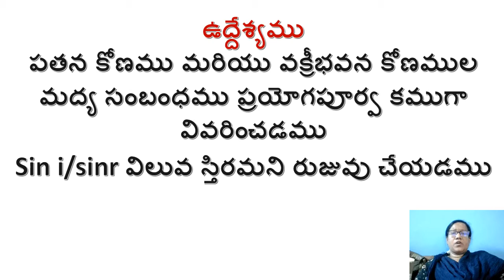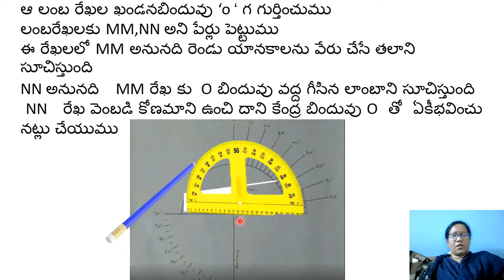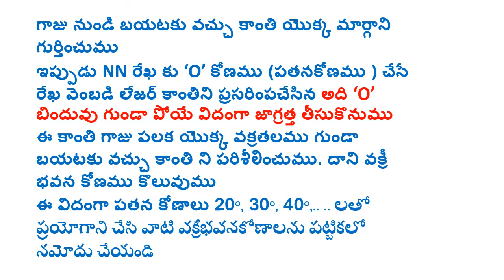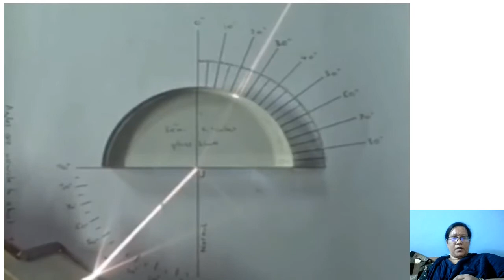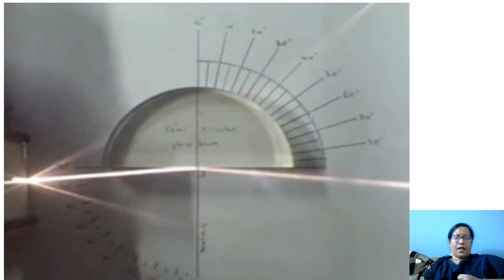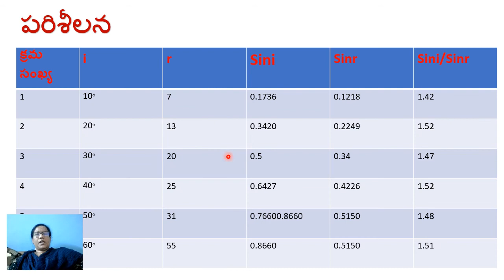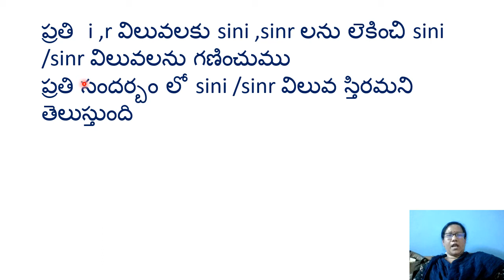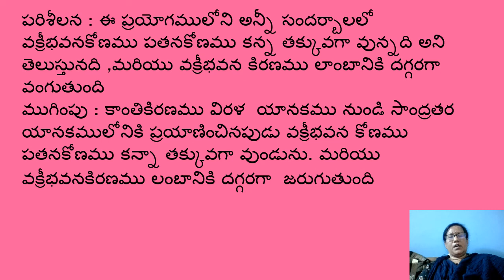Relation between angle of incidence and angle of refraction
P.Karuna sree,ZPHS GOWDAVALLY